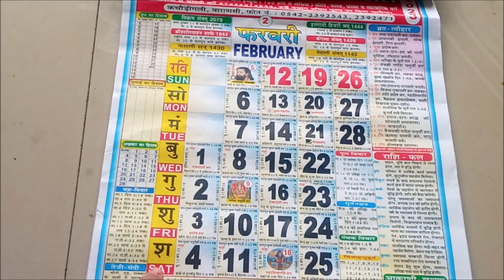MAHASHIVRATRI VRAT 2023|महाशिवरात्रि व्रत 2023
HELLO FRIENDS,
Here we see MAHASHIVRATRI VRAT  2023|महाशिवरात्रि व्रत 2023.